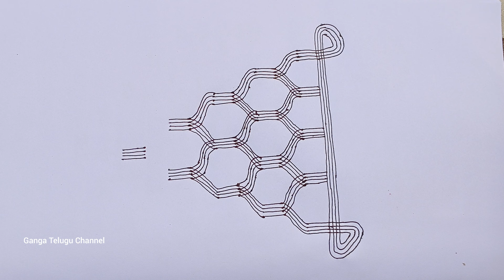Sankranthi design radham rangoli || kanuma radham || sankranthi radham kolam || radham muggulu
Sankranthi design radham muggulu
design radham muggulu
design radham kolam
design radham rangoli
radham
radhamkolam
radhammuggu
radhammuggulu
radhasapthami
radhasapthamimuggulu
radhasapthami muggulu
radhasapthamirangoli
radhasapthami ramgoli
radhasapthamikolam
radhasapthami kolam
smallradham
small radham
smallradhammuggu
smallradham muggu
smallradhammuggulu
smallradham muggulu
small radham muggu
small radham muggulu
small radham rangoli
small radhamrangoli
smallradhamrangoli
smallradham rangoli
smallradhamkolam
smallradham kolam
small radham kolam
small radhamkolam
radham muggu
radham muggulu
radham kolam
radham rangoli
radhasapthamiradhammuggu
radhasapthamiradhammuggulu
radhasapthami radham muggulu
radhasapthami radham muggu
radhasapthami radhammuggu
radhasapthamiradham muggu
radhasapthami radhammuggulu
radhasapthamiradham muggulu
radhasapthami radham rangoli
radhasapthami radham kolam
kanumaradham muggu
kanuma radham muggu
kanumaradham rangoli
kanumaradhamrangoli
kanumaradhamkolam
kanumaradhammuggulu
kanuma radham muggulu
kanuma radhan rangoli
kanuma radham kolam
kanuma radhamrangoli
sankranthiradham
kanumaradham
sankranthiradhamrangoli
sankranthiradhamkolam
sankranthiradhanmuggu
sankranthiradhammuggulu
sankranthi Radham Muggulu
sankranthi Radham Rangoli
sankranthi Radham kolam
chinnaradham
chinna radham
chinnaradhammuggu
latestradhammuggulu
latestradhammuggu
latestradhamkolam
latestradhamrangolis
latestradhamrangoli
chukkalaradham
chukkalaradhammuggu
melikalaradham
melikalaradhammuggu
dailyrangoli
dailymuggulu
dailykolam
sikkukolam
simplekolam
simplemuggulu
simplerangoli
easymuggulu
easykolam
easyrangoli
simplesikkukolam
muggulu
kolam
rangoli
chukkalamuggulu
melikalamuggulu
dotskolam
dotsrangoli
dotsmuggu
dotsmuggulu
easysimplemuggulu
easysimplerangoli
easysimplekolam
simpleeasymuggulu
simpleeasykolam
simpleeasyrangoli
dailyeasyrangoli
dailyeasymuggulu
dailyeasykolam
easydailyrangoli
easydailymuggulu
easydailykolam
simpledailykolam
simpledailyrangoli
simpledailymuggulu
dailysimplerangoli
dailysimplemuggulu
dailysimplekolam
rangolidesigns
kolamdesign
mugguludesigns
designmuggulu
designrangoli
designkolam
designmugguluforbeginers
designrangoliforbeginers
designkolamforbeginers
easymugguluforbeginers
easyrangoliforbeginers
easykolamforbeginers
dailymugguluforbeginers
dailyrangoliforbeginers
dailykolamforbeginers
simplemugguluforbeginers
chukkalamugguluforbeginers
melikalamugguluforbeginers
beginersmuggulu
beginersrangoli
beginerskolam
simpe muggulu
simpe rangoli
simple kolam
daily muggulu
daily rangoli
daily kolam
easy muggulu
easy kolam
easy rangoli
chukkala muggulu
melikala muggulu
daily chukkala muggulu
simle melikala muggulu
dots kolam
dots rangoli
dots muggulu
dots muggu
kolam design
rangoli design
muggulu design
design muggulu
design rangoli
design kolam
kolamwithdots
kolam with dots
simplekolamwithdots
simplerangoliwithdots
easykolamwithdots
easyrangoliwithdots
dailykolamwithdots
dailyrangoliwithdots

festival rangoli
sravanamasam rangoli
new year rangoli
sankranthi rangoli
sankranthi muggulu
festival muggulu
new year muggulu
sravanamasam muggulu
sankranthi kolam
new year kolam
festival kolam
sravanamasam kolam
dhanurmasam muggulu
dhanurmasam rangoli
dhanurmasam kolam
pandagamuggulu
pandagarangolis
pandagakolam
latestsankranthirangolis
latestsankranthirangolidesigns
latestsankranthimuggulu
latestrangolidesigns
latestsankranthikolam
happy sankranthi rangoli
happy sankranthi kolam
happy sankranthi muggulu
sankranthi big rangolis
sankranthi big muggulu
sankranthi big kolam
newyear special rangolis
newyear special muggulu
newyear special kolam
simple sankranthi rangoli
simple sankranthi kolam
simple sankranthi muggulu
easy sankranthi kolam
easy sankranthi rangoli

how to draw muggulu
how to draw rangoli
how to draw rangolis in easy way
how to draw kolam in easy way
how to draw muggulu in easy way
how to draw rangoli step by step
how to draw muggulu step by step
how to draw kolam step by step
how to draw simple rangoli
how to draw simple muggulu
how to draw simple kolam
how to draw easy muggulu
how to draw easy rangoli
how to draw easy kolam
how to draw daily kolam
how to draw daily muggulu
how to draw daily rangoli
how to draw daily easy muggulu
how to draw daily easy kolam
how to draw daily easy rangoli
how to draw simple daily kolam
how to draw simple daily muggulu
how to draw simple daily rangoli
how to draw easy simple muggulu
how to draw easy simple rangoli
how to draw easy simple kolam
how to draw rangoli for beginers
how to draw muggulu for beginers